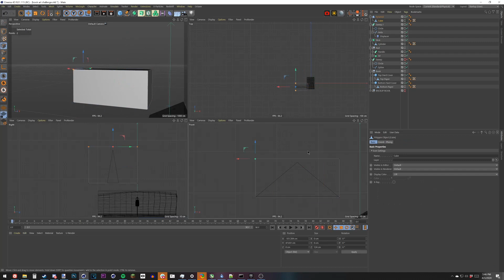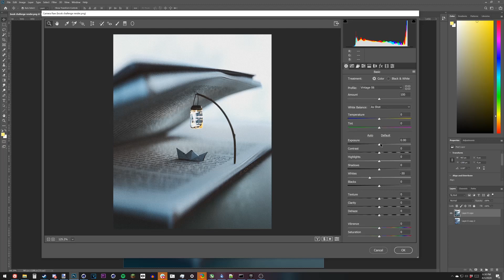Pwnisher's 1-Hour Art Challenge: Book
Juuuust slightly over an hour, because of a crash and some technical issues that were out of my control, but that's the whole point with these challenges, is to learn how to roll with the punches! 💪